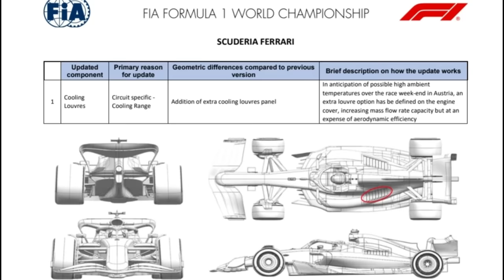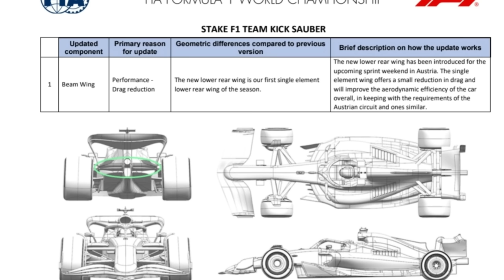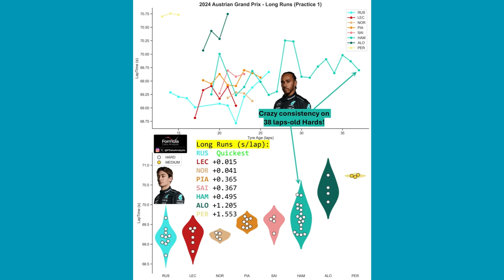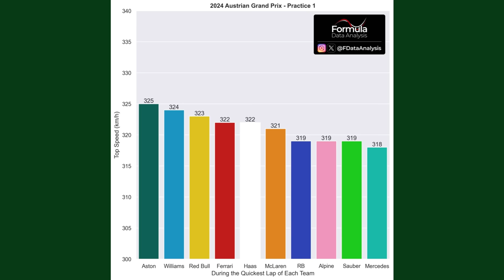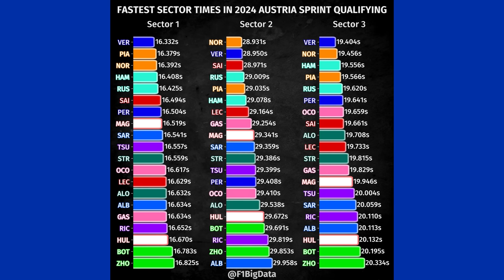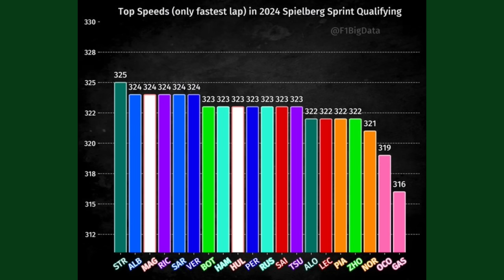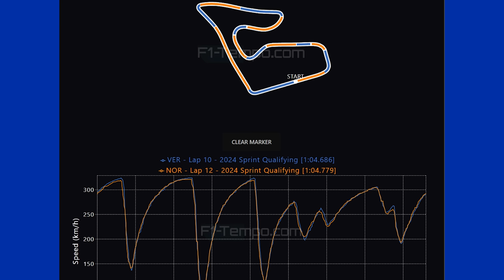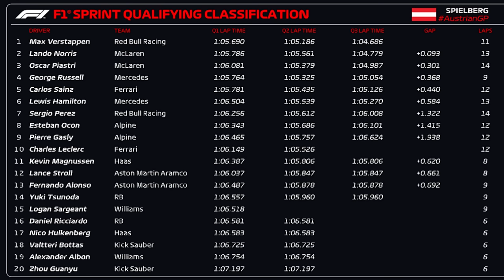QUALI SPRINT GP ÁUSTRIA: MAX BATE NORRIS NO FINAL E MERCEDES TEM SIMULAÇÃO FORTE DE CORRIDA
Sergio Milani
@scuderiamilani (Twitter)

📰 *Fontes:*

João 3:16

00:00 - Introdução
00:31 - Upgrades
01:09 - Ritmo de corrida
02:20 - Setores mais rápidos do TL
02:58 - Top speed TL1
03:30 - Setores Quali
04:53 - Top speed Quali
05:34 - Verstappen + rápido nas curvas
06:19 - Grid final
07:17 - Max é favorito